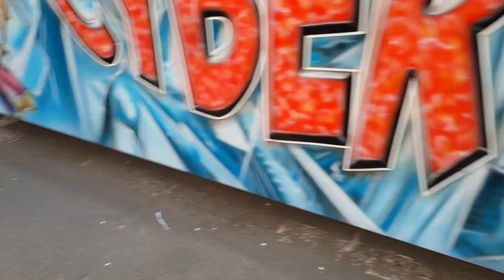Fête foraine à Jargeau, 2019, Le Cyber One Ultimate Flight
Fête foraine à Jargeau, mars 2019, lors du Carnaval.

Découvrez le Cyber One Ultimate Flight.